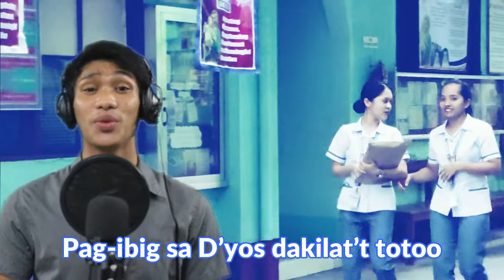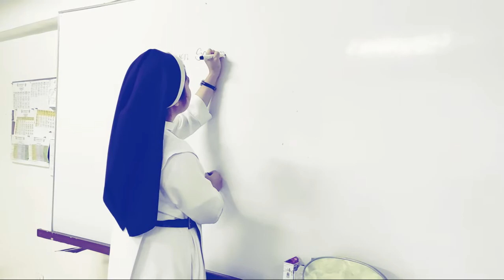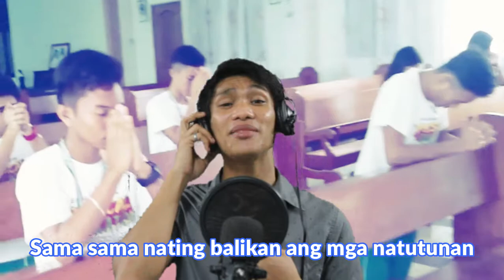Tatak at Pusong Josephians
Composed by:
Ms. Minette Sto. Tomas
Mrs. Soledad Pacion
Ms. Bernadette Mercadera
Sr. Merriam C. Capellan, A.R.

Interpreted by: Mr. Jelexis Dello and Ms. Minette Sto. Tomas
Arranged by: Jai Records